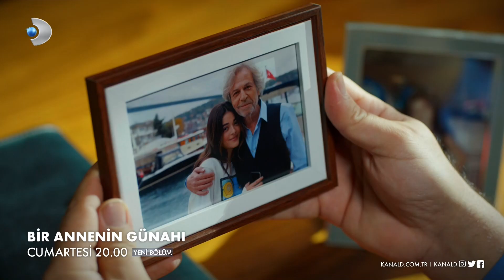Bir Annenin Günahı - 5. Bölüm 1. Tanıtım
Yağmur babasının kendisini öldürtmek istediğini Yusuf’tan öğrenmiştir. Artık onun da  babasının gerçek katiliyle ilgili kafasında soru işaretleri vardır. Yusuf’a gerçekten inanmak ve onunla yürümek ister. Yusuf ise gerçek katili bulmak için çıktığı yolda adım adım annesine yaklaştığını bilmemektedir. Diğer yanda, etrafındaki çemberin giderek daraldığını hisseden Suna küçük oğlu Ali’nin ortadan kaybolmasıyla perişan olur. Üstelik işlediği büyük günahın bir başka şahidi daha olduğunu öğrenecek ve iyice köşeye sıkışacaktır.

Bir Annenin Günahı Cumartesi 20.00'de  KANAL D'de!

Künye;

Yapım: Limon Yapım
Yapımcı: Hayri Aslan
Yönetmen: Filiz Gülmez Pakman
Senasrist: Özlem Atasoy – Yeşim Aslan
Görüntü Yönetmeni: Ufuk Dinç
Oyuncular: Özge Özberk (Suna), Musa Uzunlar (Sadri Güngör), Mert Yazıcıoğlu (Yusuf), Emre Kınay (Çetin Alaz), Simay Barlas (Yağmur Güngör), Pamir Pekin (İbrahim Komiser), Nefise Karatay (Nazan Güngör), Gökçe Özyol (Bekir), Onuryay Evrentan (Şükran), Alihan Türkdemir (Ali), Emir Çiçek (Kazım), Ümmü Putgül (Neriman), Ayça İnci (Meral), İsmail Düvenci (Balıkçı Davut), Hamit Demir (Evsiz), Hüseyin Turunç (Kahraman), Mina Derman (Zehra), Deniz Ertürk (Filiz), Esra Gönen (Meryem)